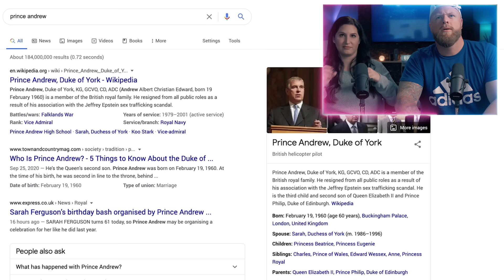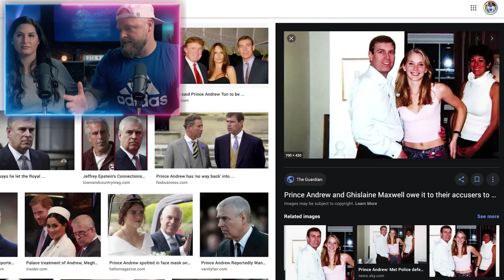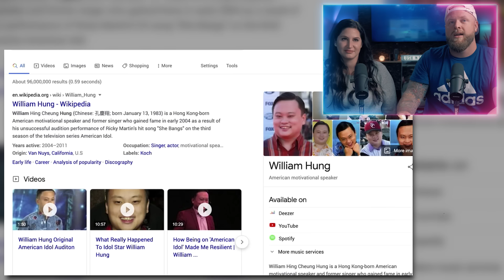British TV is out of control..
British accents are lit

Hip thrust it, for the culture.